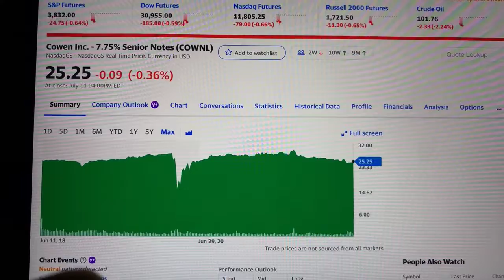🔴 Cowen Inc. 7.75� Senior Notes COWNL Stock Trading Facts 🔴